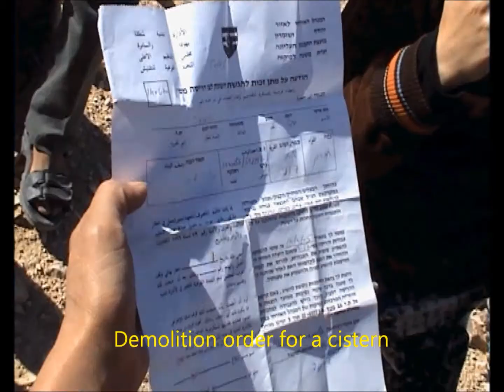Be occupied by Israel, South Hebron Hills.